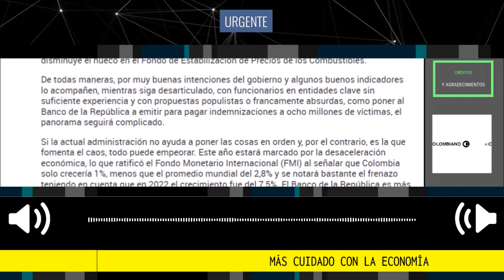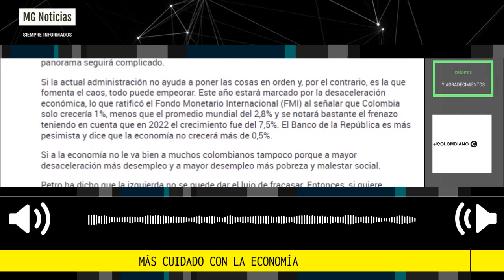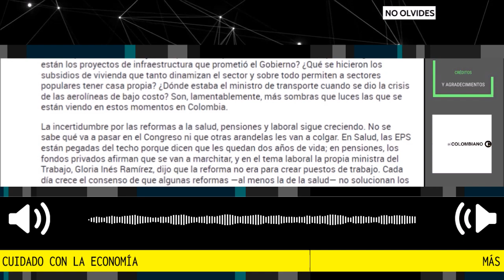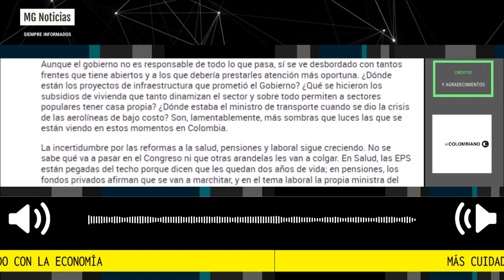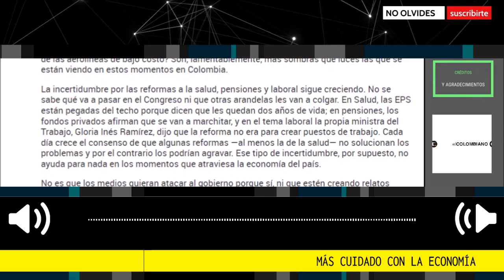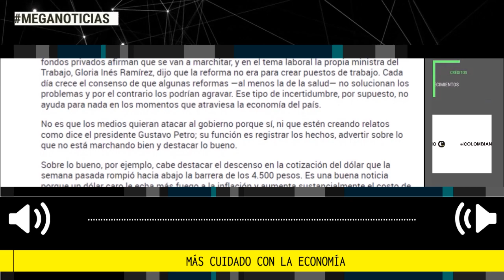MÁS CUIDADO CON LA ECONOMÍA 📉 Editorial El Colombiano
Estábamos advertidos de que este año iba a ser difícil para la economía por los nubarrones que se veían venir desde el 2022. Pero tal vez pocos contaban con que, en las últimas semanas, se iban a sumar rayos y centellas que están poniendo nervioso a más de un colombiano.